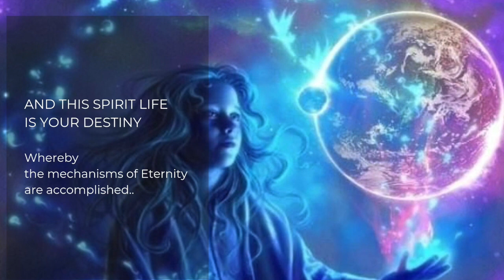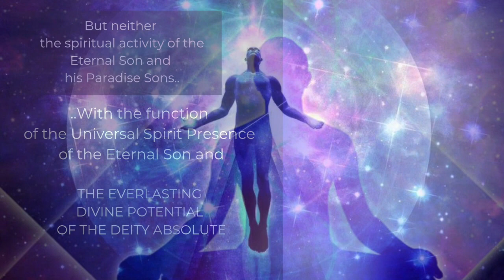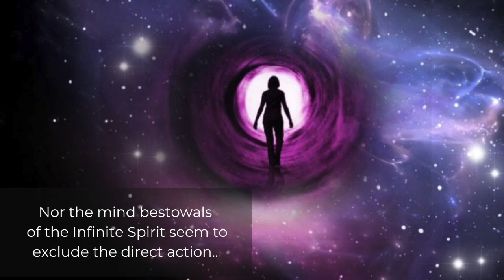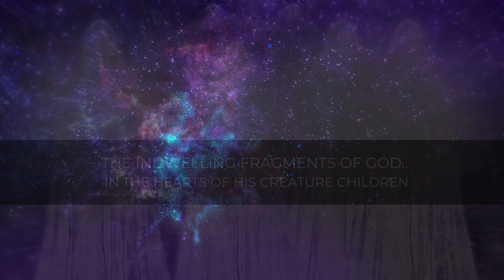Urantia Fellowship - GOD'S EVERYWHERENESS